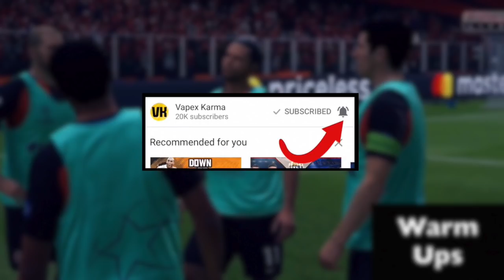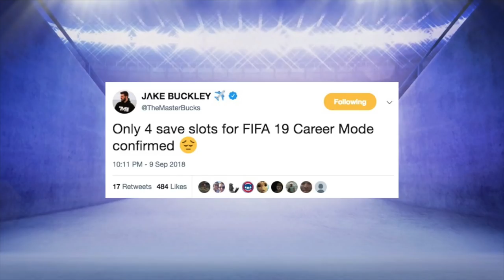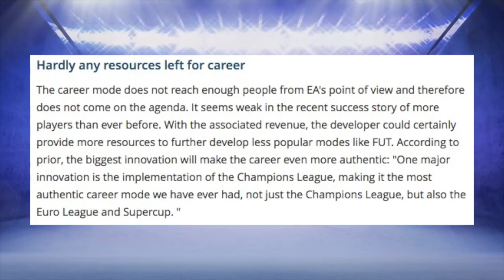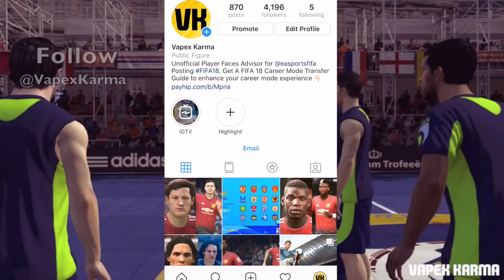FIFA 19 CAREER MODE - NEW INFORMATION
In this video, we go over the latest FIFA 19 Career Mode News.

✅ Join the Vapex Club for exclusive newsletters and 2 Private videos

Thanks to my Patrons for the support:
- Sam Mountford
- Brian Worton
- Jonas Lui
- Reach Chrigz
- Matt10L